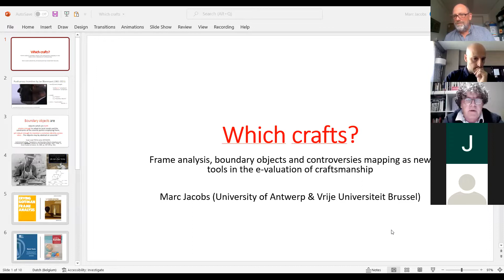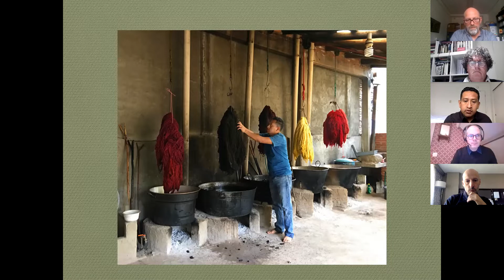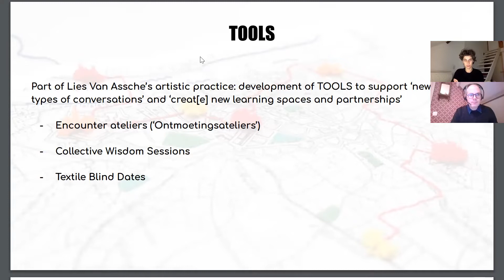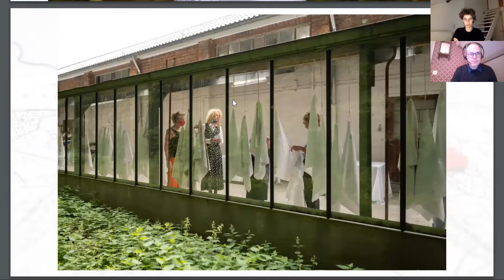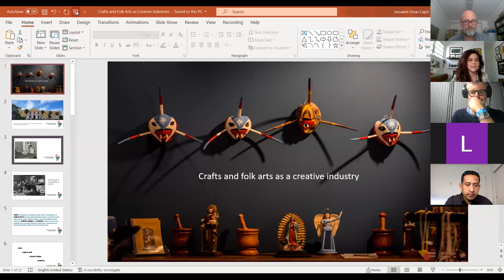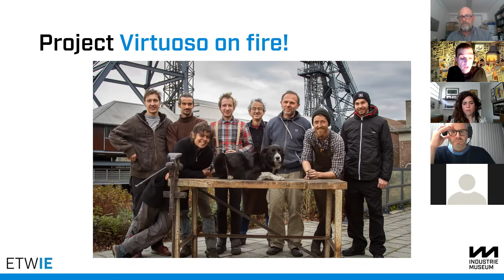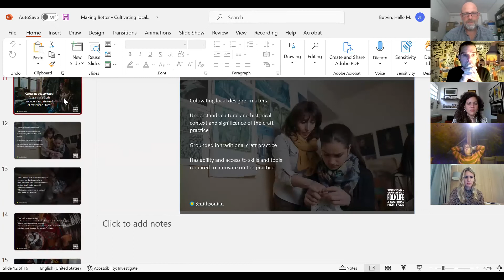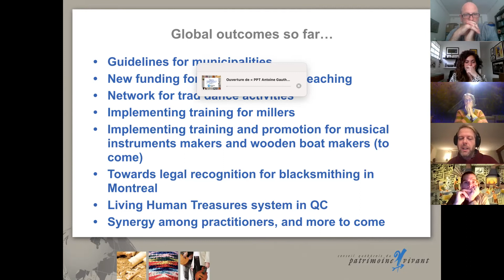Craftsmanship and the Knowledge Society (Webinar)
THEORY AND PRACTICE
00:00:00 Welcome & introduction by Bert De Munck (University of Antwerp/UC Berkeley) and Nicolas Polet (Delegation of Flanders to the USA)
00:14:10 Production values by Glenn Adamson (Freelance writer and curator)
00:41:38 Frame analysis and controversies: mapping as new tools in the evaluation of craftsmanship by Marc Jacobs (University of Antwerp
00:58:45 Discussion

01:09:50 The intersection of indigenous knowledge and the contemporary art practice by Porfirio Gutierrez (Textile artist)
01:36:12 Crafting communities: on the intersection between immaterial heritage and a socially engaged artistic practice by Lies Van Assche (Doek vzw)
01:52:44 Being a stepping stone to the future by Lisa Sorrell (Cowboy boot maker)
02:02:00 Discussion

CONTEXTS AND TOOLS
02:40:50 Crafts as a creative industry by Jessabet Vivas Capó (Instituto de Cultura Puertorriqueña)
03:02:53 Safeguarding traditional crafts... only for heritage professionals? by Joeri Januarius (ETWIE & University of Antwerp)
03:20:12 Discussion

03:40:00 Cultivating local ecosystems for craft by Halle Butvin (Center for Folklife and Cultural Heritage, Smithsonian Institution)
03:59:00 Craftsmanship in Québec (Canada): heritage, economics and actions by Antoine Gauthier (Conseil québécois du patrimoine vivant - CQPV)
04:11:35 Discussion and closing remarks

Craftsmanship and the knowledge society: Interdisciplinary and cross-over views on the importance of hands-on skills

Organized by Bert De Munck (Professor of History, University of Antwerp / P.P. Rubens Visiting Professor, UC Berkeley Dept. of History) and Marc Jacobs (Professor of Heritage Sciences, University of Antwerp)

This webinar-based workshop will explore the increasing global attention to craftsmanship, and the tensions between "intangible heritage" and so-called modernity. The principal focus is on how crafts and the related skills and knowledge are assessed and valued in different disciplines and different contexts, and how this can be improved.